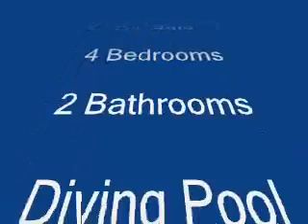View Home on Manhatton Dr.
A walk through of our home on Manhatton Dr.